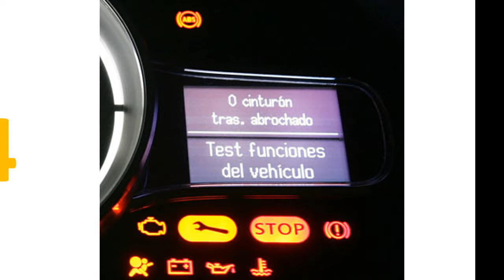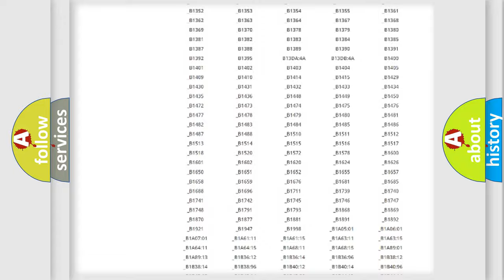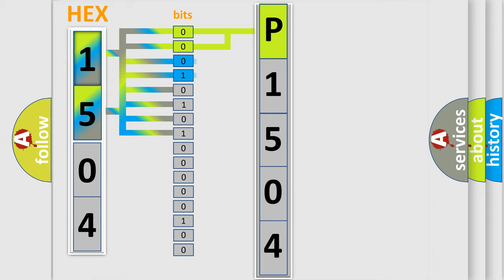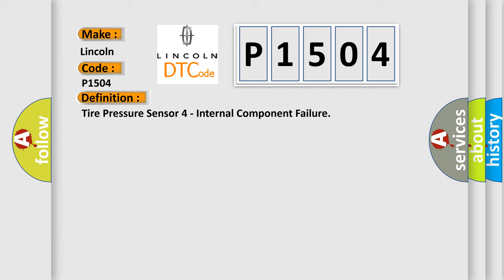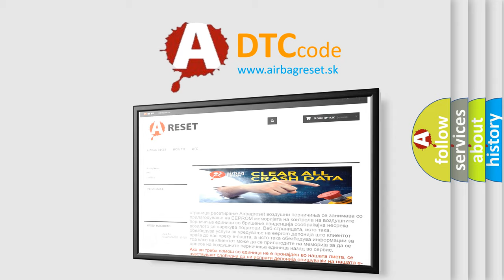DTC Lincoln P1504 Short Explanation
Contents:
0:21 Basic DTC analysis according to OBD2 protocol standard.
1:48 Insight into programming
2:58 A diagnostically understandable description of the Diagnostic Trouble Code
3:05 Basic error definition

Make:
Lincoln
Code:
P1504
Definition:
Tire Pressure Sensor 4 - Internal Component Failure
Description:
The Tire Pressure Monitoring (TPM) Sensor actively monitors the air pressure, air temperature inside the tire, the direction of the tire rotation and the internal battery status. Each sensor has a unique ID code. The TPM Sensor transmits the data at regular intervals via an encoded signal to a receiver circuit located in the Tire Pressure Monitoring (TPM) Module.
Cause:
NON-FCC COMPLIANT COMPONENTSAFTERMARKET TIRES or WHEELSINTERMITTENT TIRE PRESSURE MONITORING (TPM) SENSOR INTERNAL DTCTIRE PRESSURE MONITORING (TPM) SENSORTIRE PRESSURE MONITORING (TPM) MODULE